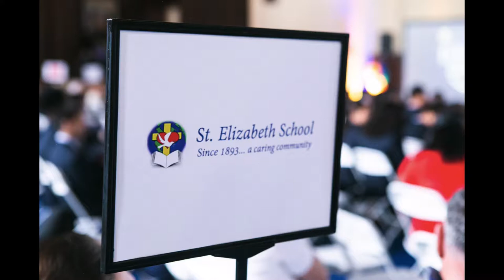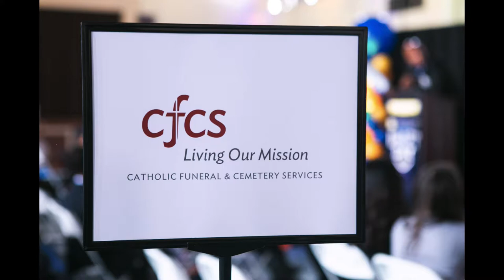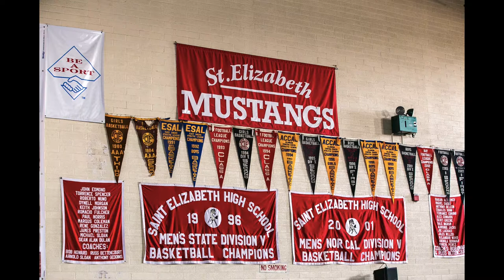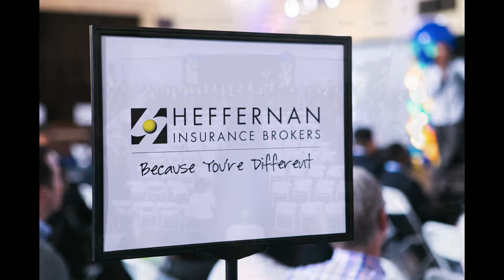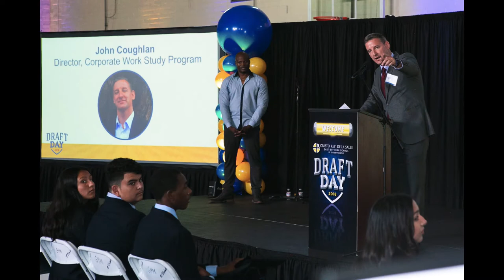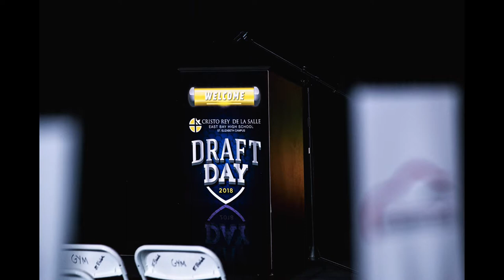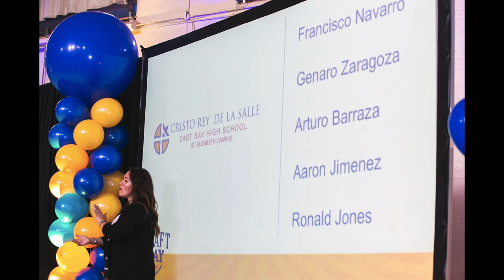Cristo Rey De La Salle HS | Draft Day 2018